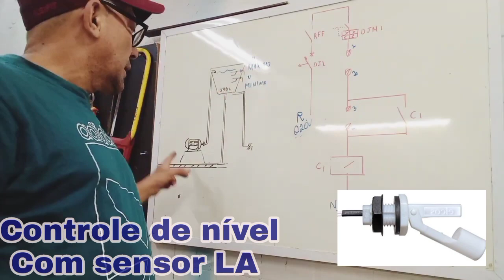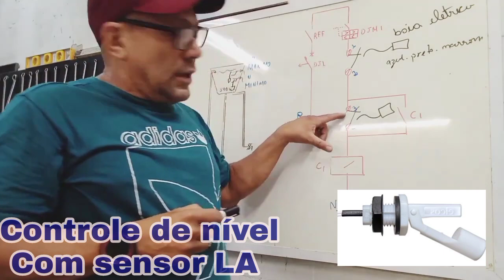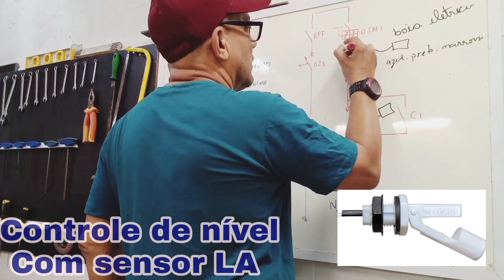Usando um sensor LA, para controle de nível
Com o avanço da Automação industrial, existe hoje vários periféricos ou dispositivo para um perfeito controle de nível, e desses dispositivo iremos mostrar nesse vídeo.